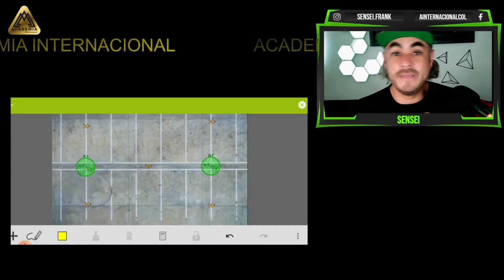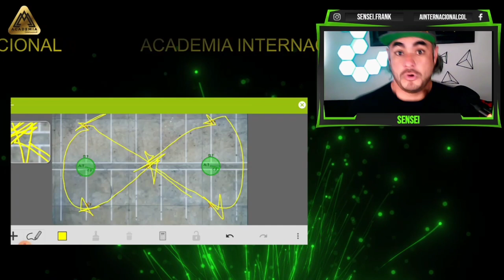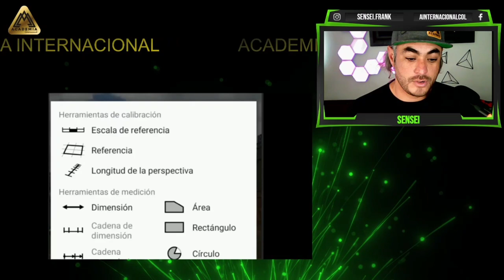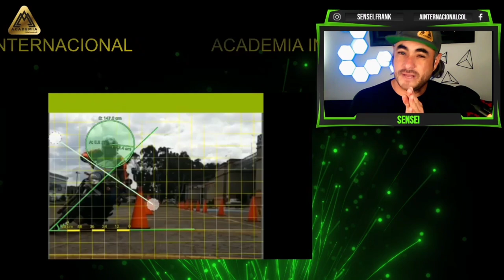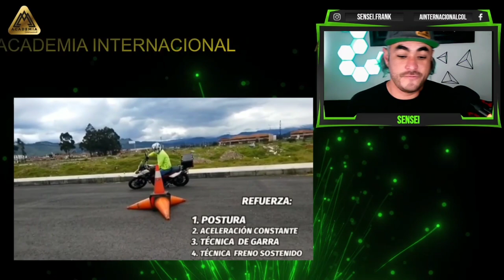Transformando Un Seguidor Que se Convirtio en Alumno en Un Piloto Monstruo !!! ( 1° Parte )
(((VIDEO CLASES 1° PARTE))))
Este Video Contiene Grandes  Recomendaciones  para Ti!!

Consejo Rápido y Técnico para que Puedas Mejorar  con tu Moto !!

Si Deseas Realizar Curso Personalizado a Distancia ingresa a este link para Darte toda la información:

"Donde te Encuentres podemos Convertirte en un piloto monstruo "
✅ *ACADEMIA INTERNACIONAL*
SEDES 🇻🇪🇨🇴

*CAPACITACION PROFESIONAL*